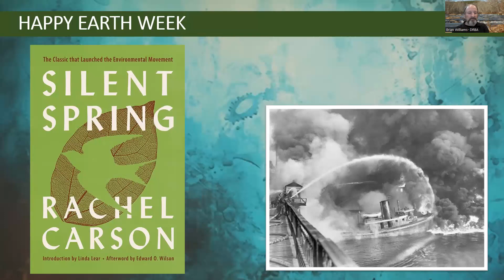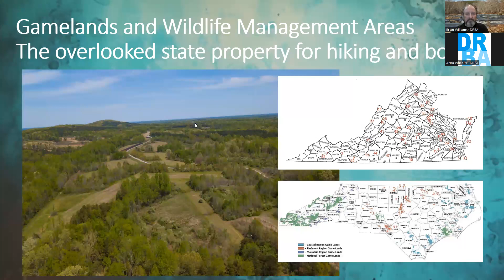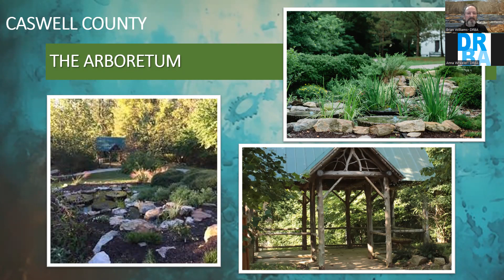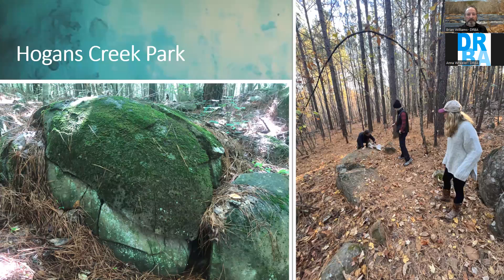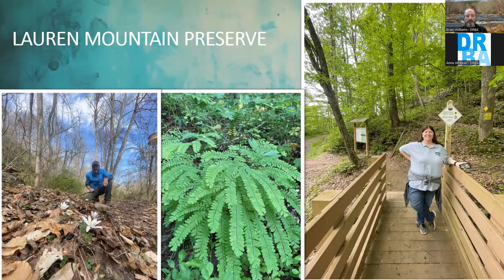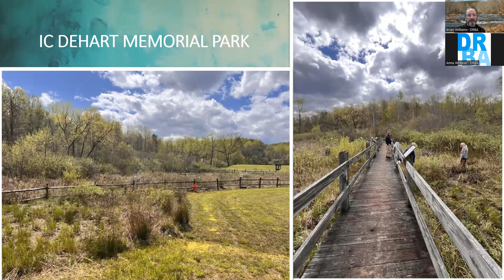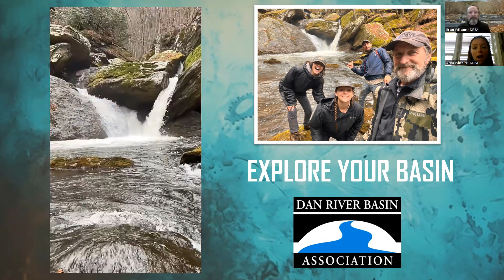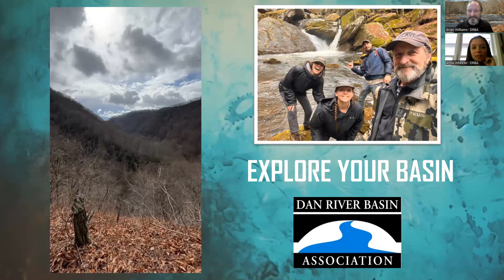Hidden Gems of the Dan River Basin!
The Dan River Basin is packed with "Hidden Gems."  Many of these sites are well-known and loved by locals and visitors. But there are some hidden secrets you may not know about. Join us while you are eating lunch as we explore a few of these hidden gems and learn about some unique characteristics you may not have noticed at your favorite destinations in our watershed.